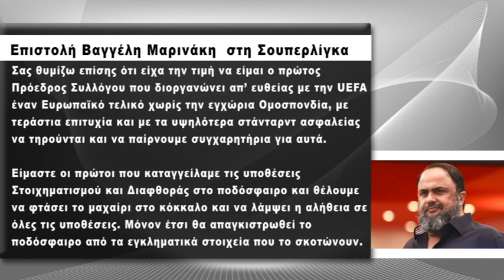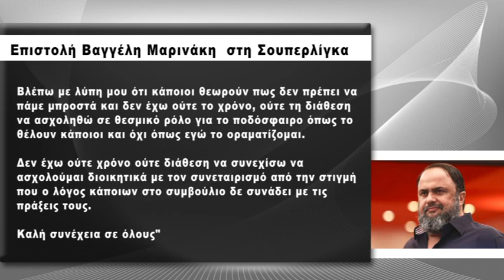Παραίτηση Μαρινάκη από τη Σούπερλίγκα και ο έκπληκτος Καρβαλιάλ